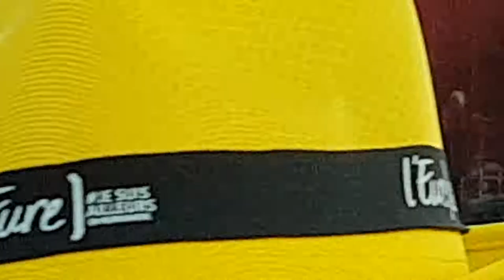Les negresses vertes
Rock in evreux  juin 2018